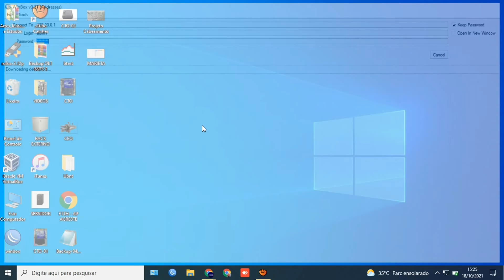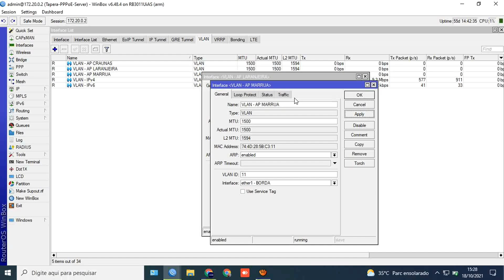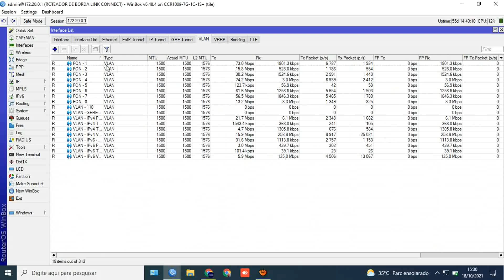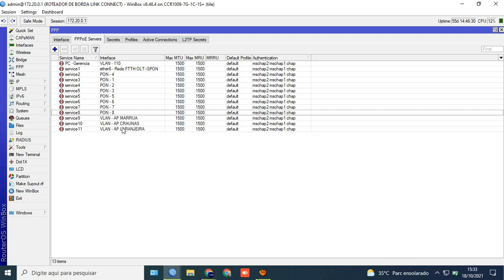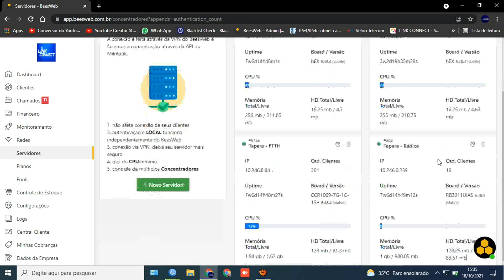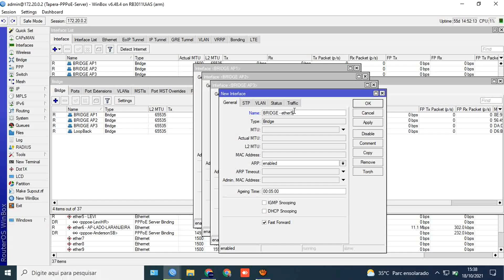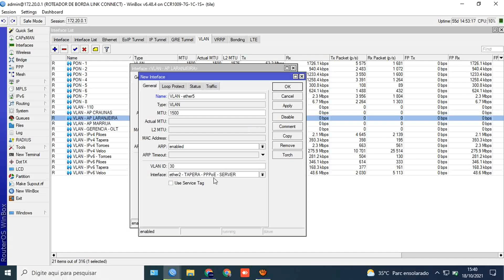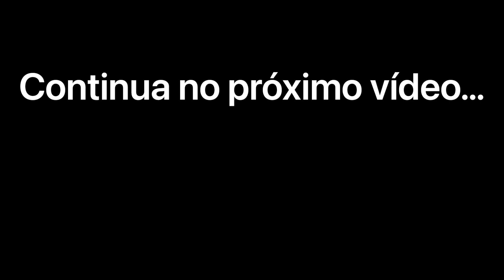(Parte1/2) Migrando Clientes de Servidor, Brincando com VLANs...